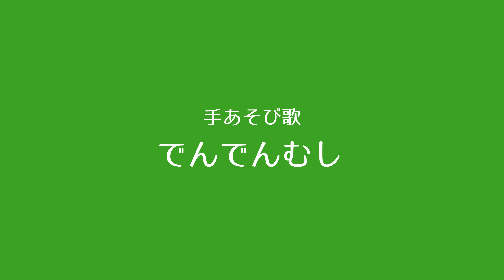手遊び でんでんむし【絵本男子 椎名凌久】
手遊び「でんでんむし」を絵本男子の椎名凌久さんが
実演してくれました！

何匹見つけられるかな？🐌☔

🔖目次
0:00  オープニング
0:06  スタート！

 SNSではイベント情報や各種告知情報を配信中！
 最新情報をお届けしますので

椎名凌久（しいな りく）
 生年月日：2002年4⽉24⽇
 出身：⻑野県
 趣味：野球観戦、カラオケ、銭湯巡り（⽉２，３回
 特技：料理(時短料理)、両⽬で早くウインク出来る
 コメント：画面の向こうの子供達に喜んでもらえるよう手遊び、
 読み聞かせ精一杯取り組みました。
 クイズの罰ゲームでは“あれ”をやったので、最後まで楽しんで見ていって下さい！